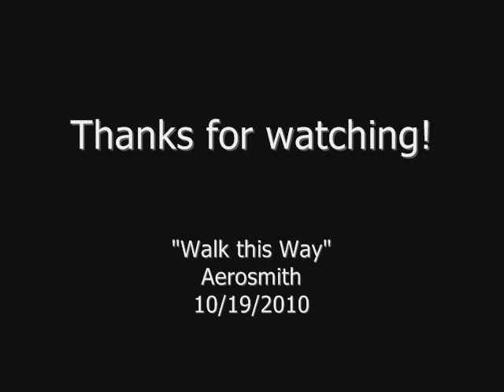Walk This Way Aerosmith guitar cover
Here's some tags you can ignore: walk this way aerosmith guitar hero aerosmith III dream on steven tyler joe perry joey kramer brad whitford tom hamilton gibson les paul studio custom fender stratocaster american cream line 6 spyder III audacity